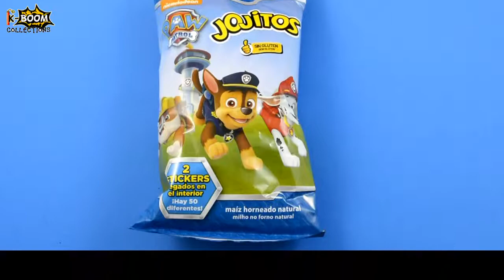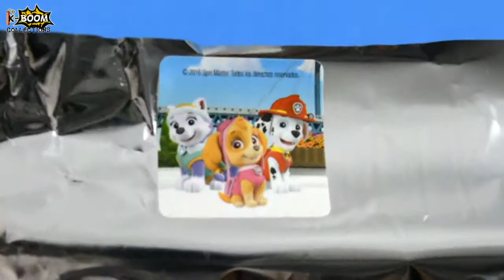CROMOS DE LA PATRULLA CANINA Colección Pegatinas 2017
CROMOS DE LA PATRULLA CANINA Colección Pegatinas 2017 NICKELODEON ASPIL (España, 2017)